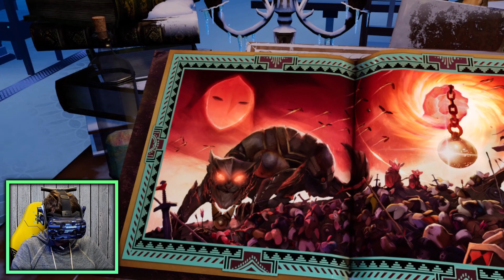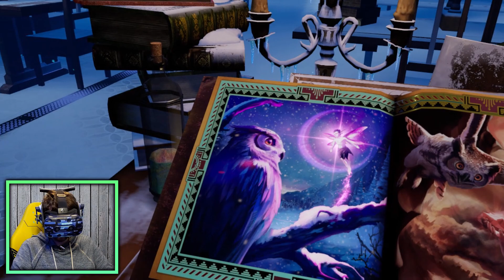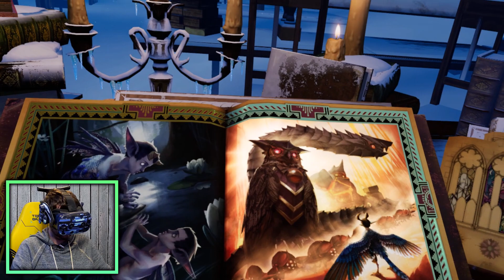A BOSS FIGHT OUT OF THIS WORLD | Moss Book II SteamVR (Part 4)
After a tough boss fight I made it to a totally new biome with a shocking surprise. Major change in gameplay!